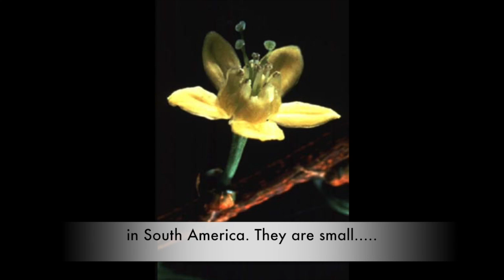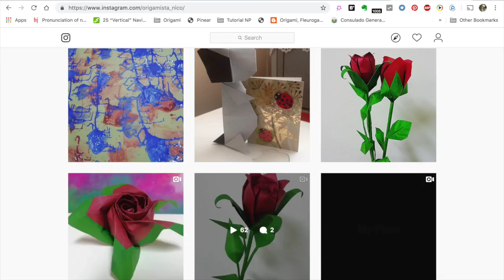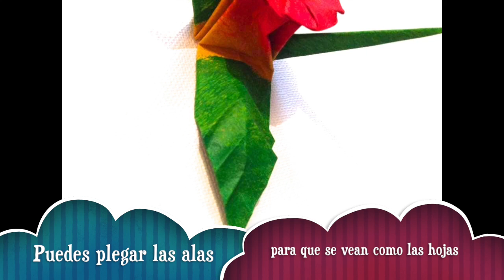Origami Maniacs 391: Crane - Tsuru Flower of Coca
In this video tutorial, you will learn how to make this beautiful crane called Grulla - Tsuru Flor de Coca designed by the talented Nico Delgado. The body of the crane  is the famous flower of coca and the wings are the leaves. I hope you like it.